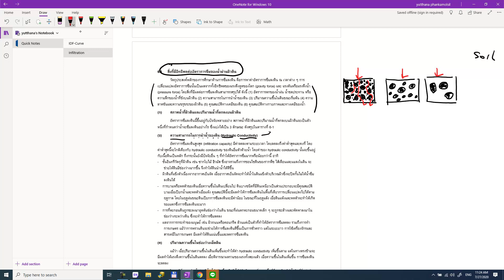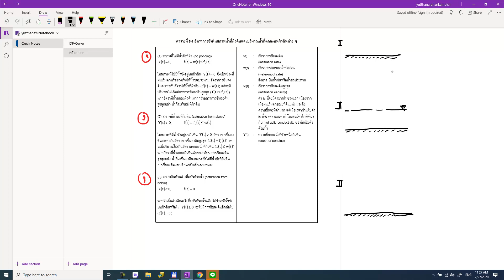EP 17. การซึมผ่านผิวดิน Infiltration 02